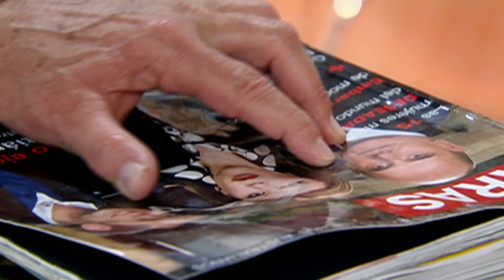Jessica descubre a su enamorado frente a su puerta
Emilio y Manuel finalmente consiguen las licencias para vender el lote y hacer quedar mal a Paulina y a Antonia.

Jessica descubre a su enamorado frente a su puerta. El hombre le regresó la billetera que ella había olvidado en su carro.

Los delincuentes del barrio intentan convencer al hijo de Margot de entrar a la banda.

Antonia descubre a su esposo Patricio subiéndole el cierre del vestido a Bárbara. ¿Qué pensará al respecto?